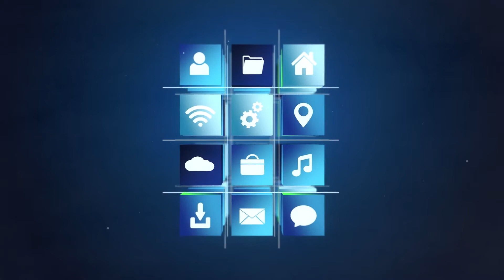Snaproute - Better Network